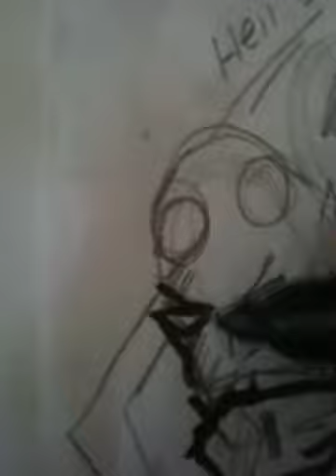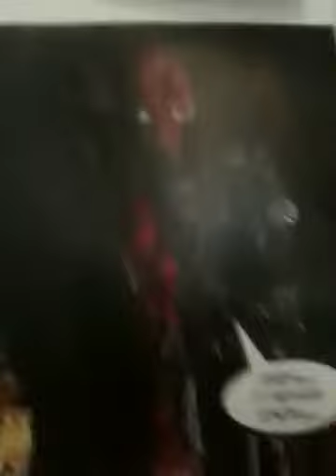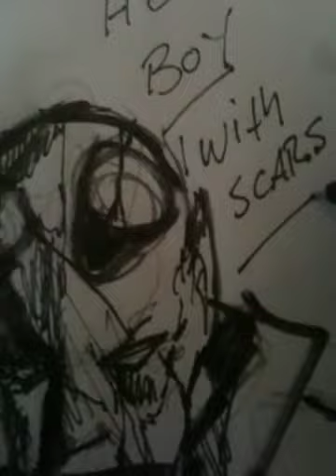My sketch of hell boy